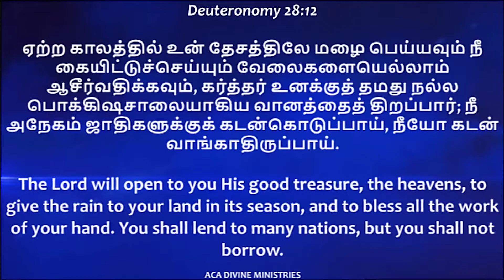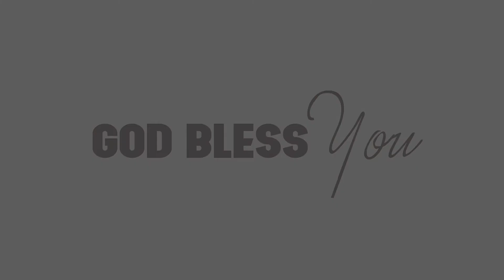Open Heaven| தெய்வீக மன்னா